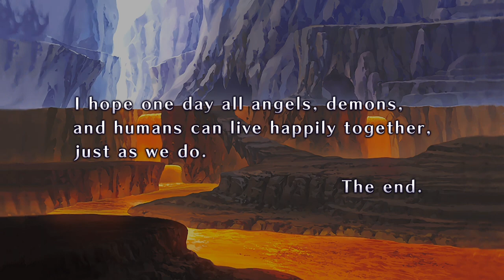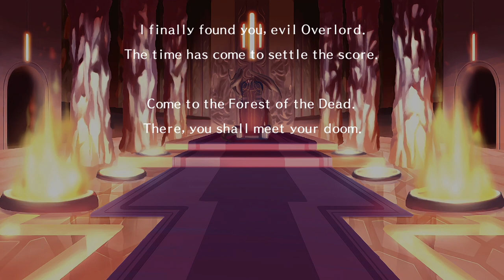VAMONOS DE PICNIC | DISGAEA 1 COMPLETE - PARTE 10